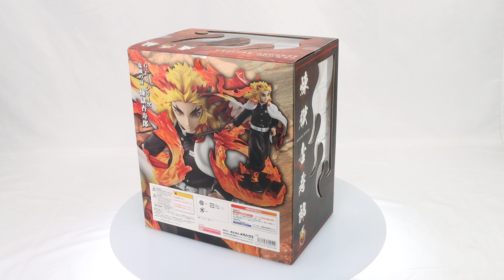Demon Slayer GEM Rengoku Kyoujurou Non Scale Figure Box Video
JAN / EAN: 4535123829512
Product Name: G.E.M. Rengoku Kyoujurou
Series: Demon Slayer
Manufacturer: Megahouse
Non-Scale Figure 'G.E.M. Demon Slayer RENGOKU KYOUJUROU' from Megahouse is now open for preorder!